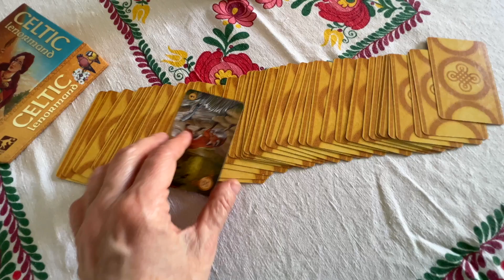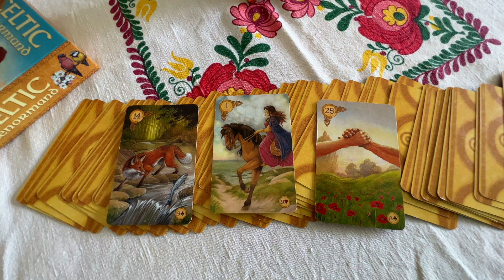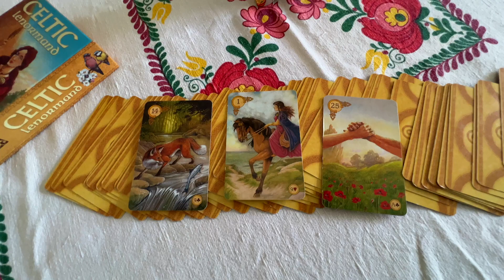What is the Universe's Plan for You Next: Career, Relationships Finances! Tarot reading from Canada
Deep dive on Putin and his war in Ukraine. New World Order. Ukr/ Rus Subs.